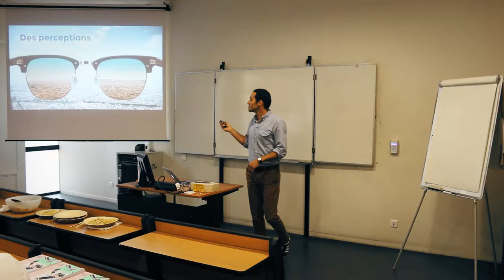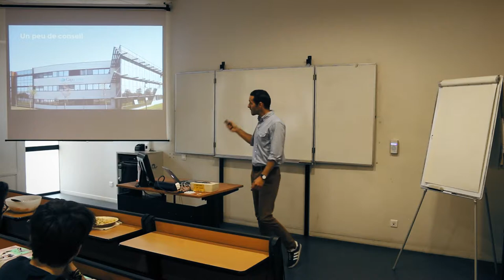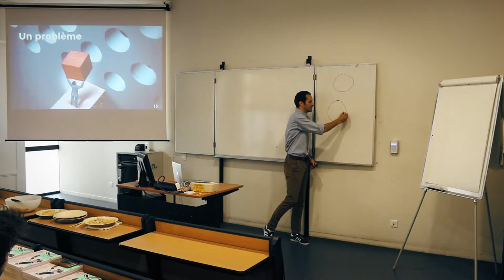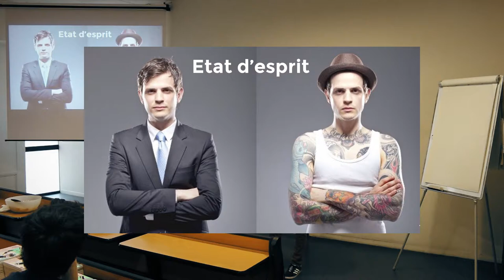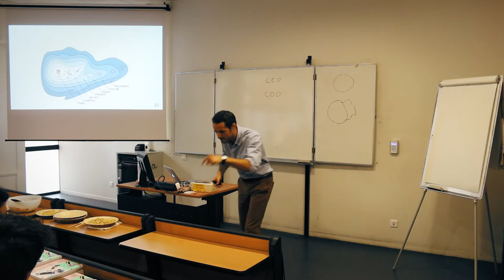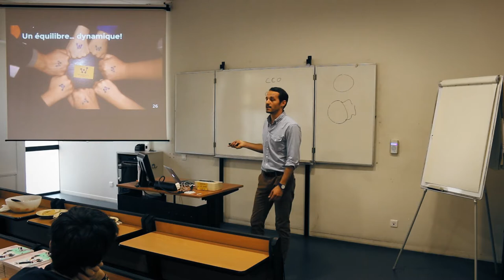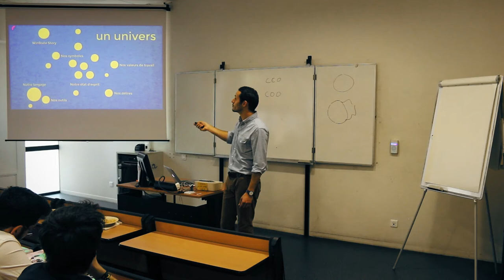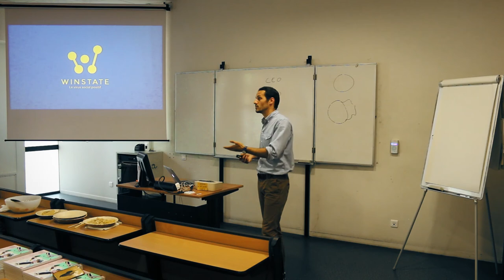WINSTATE Talk #1 - "D'une idée à une équipe" par Clément Prudhomme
Evénement organisé par l'association d'entreprenariat Optimize TBS le 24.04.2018 dans les locaux de Toulouse Business School.